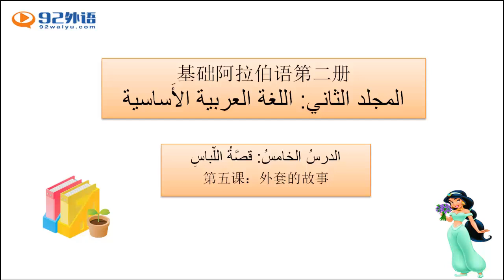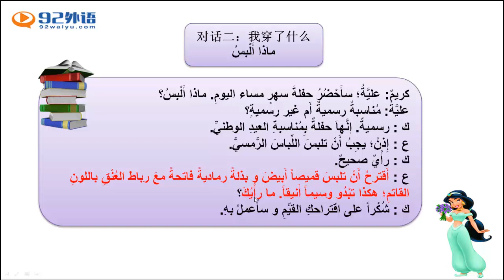新编阿拉伯语2 585 5